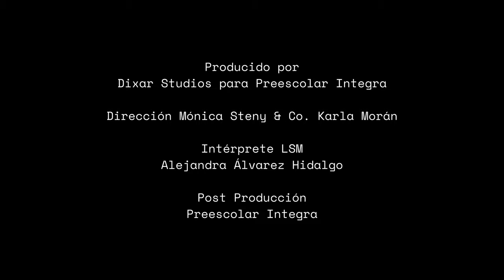2.24 La importancia de tener una tribu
Temporada 2
Capítulo 24. La importancia de tener una tribu